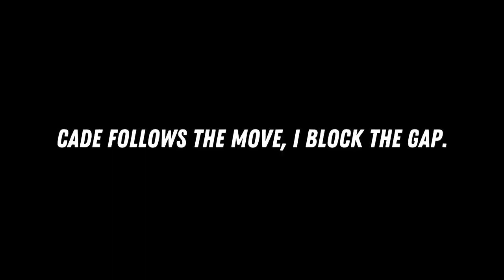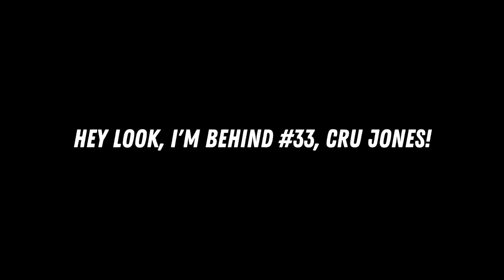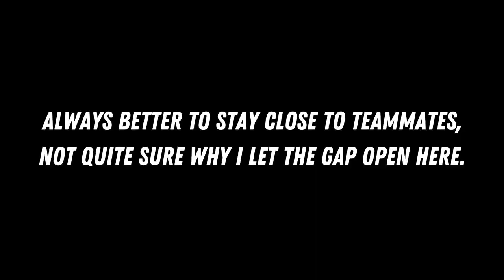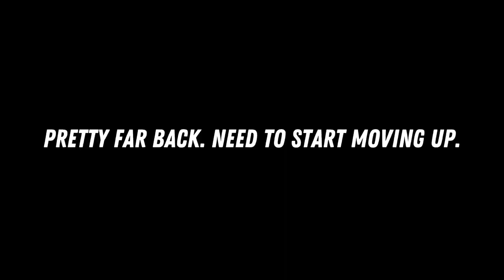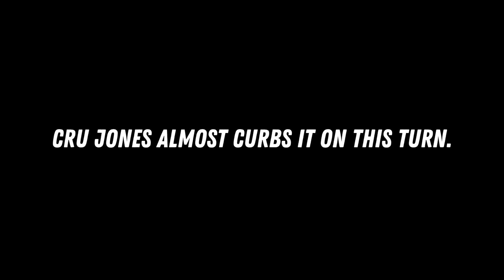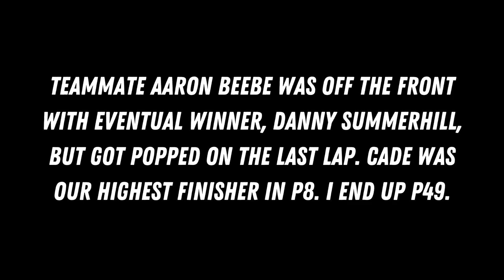2022 Gateway Day 3 | Giro Della Montagna | Pro Men